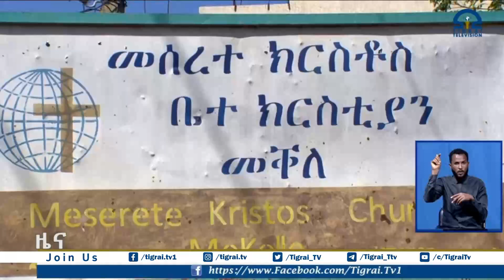መሰረተ ክርስቶስ ቤተ ክርስቲያን መቐለ ን282 ዝተፀገሙ ወገናት ልዕሊ 9 ሚእቲ ሽሕ ብር ሓጊዛ፡፡